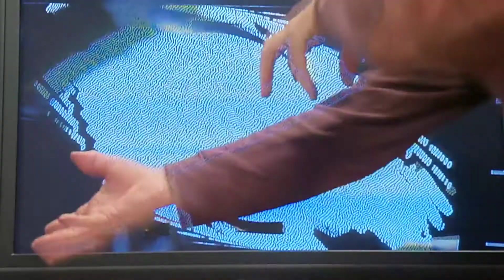Actuality No2 wip